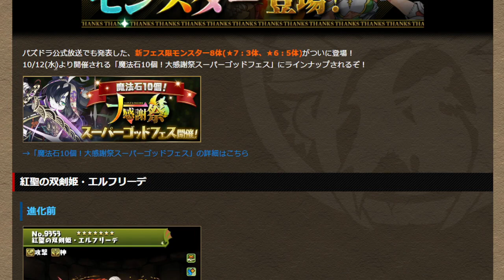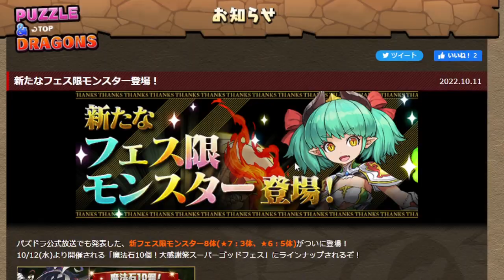こういうミスがマジで一番許せない。その理由は…。【パズドラ・新フェス限・エルフリーデ・ミリー・サギリ】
シルベルト
カミラ
コンラート
メイファン
ローレンス
ダンボ4